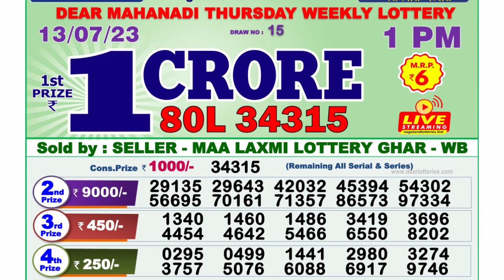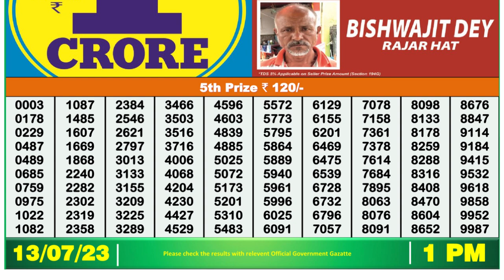Dear Lottery Sambad 1pm today 13.07.23 Nagaland State Lottery Result